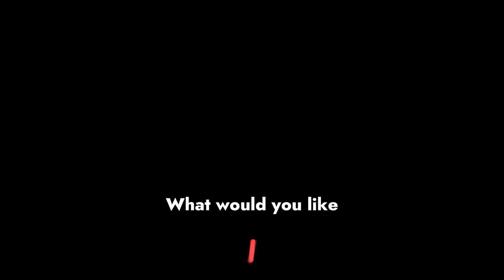San Andreas Fault: Why it matters to YOU...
If you live in California or literally anywhere else in the US, you might need to know THIS about the San Andreas Fault.

0:00 - Intro
0:40 - What is a fault line?
1:17 - Young fault, San Jacinto
1:43 - Old fault, San Andreas
2:31 - San Andreas foreshocks?
2:54 - Earthquake Predictions
3:34 - Earthquake History
4:38 - Earthquake Probability
5:01 - EXPERIMENT
8:19 - Experiment Conclusion
9:02 - The BIG ONE, for California
11:41 - Building Codes
12:37 - The BIG ONE, for United States

The legendary San Andreas fault runs about 800 miles through some of the most populated area in the continental United States. What makes it so dangerous is the fact that the southern portion of the fault did not experience any major earthquake for more than 300 years.

According to the US Geological Survey, the annual probability of a major quake on the southern-most part of the San Andreas fault is about 1 percent. The probability was increased from the previous one-third of a percent as a result of the Ridgecrest earthquake series in 2019, just about 150 miles north.
If you can think of other national disruptions that a major earthquake in southern California could cause, please let me in the comments below! I’m sure that many other viewers from other states will find your comments valuable.
Welcome to the world’s largest 3D earthquake simulation channel on YouTube! My channel focuses on realistic 3D earthquake simulations of a variety of virtual structures and types of buildings from around the world. Some of my work has been featured by various international media news outlets and it has also been used by other large YouTube channels such as GeologyHub, GeoPop and CaSeismograph for educational purposes. This channel’s content has also been featured on the Curiosity Channel in a recent documentary called “Breakthrough: Forecasting the Big One”.

The simulations that I post serve an educational purpose and should be solely treated as such. We should not forget that earthquakes are real world events that can sometimes lead to loss of properties and lives.

RE-uploading any of my content is strictly prohibited and punishable under the COPYRIGHT laws unless you have my written permission.